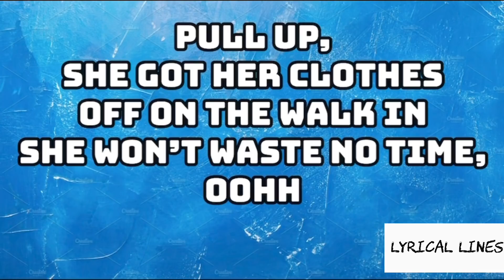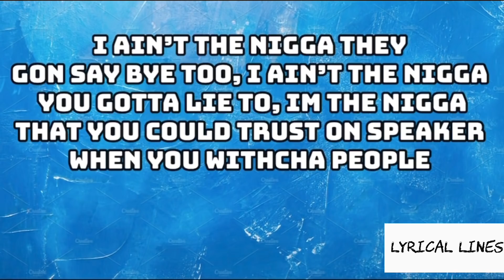Capella Grey - Gyalis [ Official Lyrics Video ]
Creator of lyrics @k.londonnnn